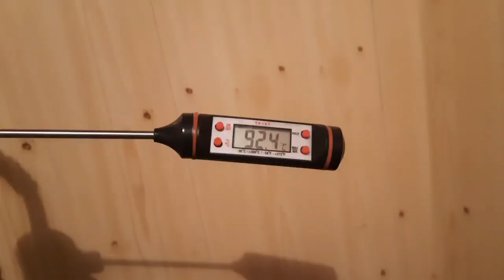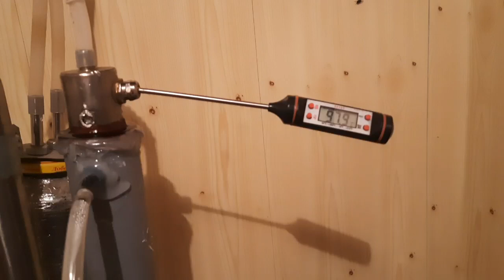Спирт сырец из грушевой браги. Как получить максимальную ароматику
Расскажу как перегнать фруктовую брагу и получить спирт сырец с максимальной ароматикой